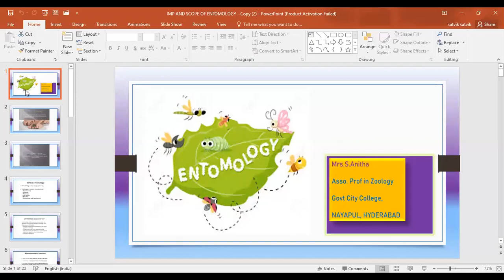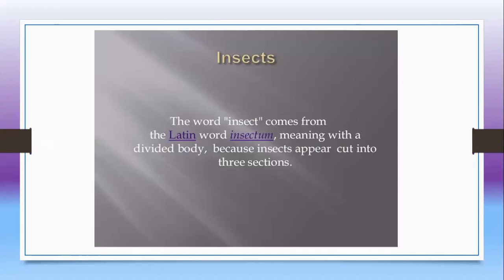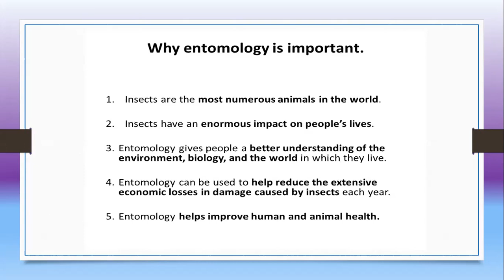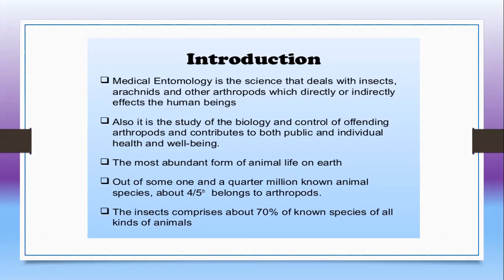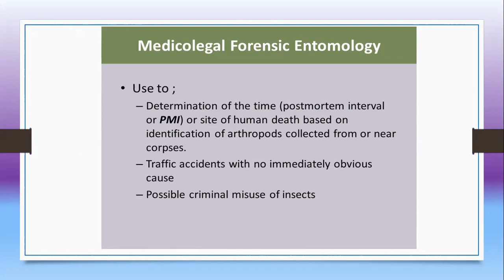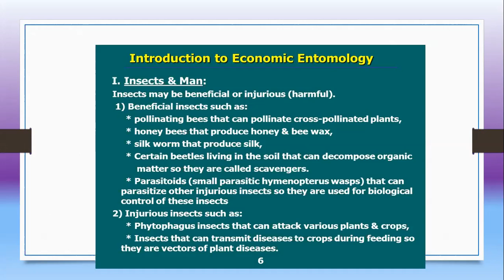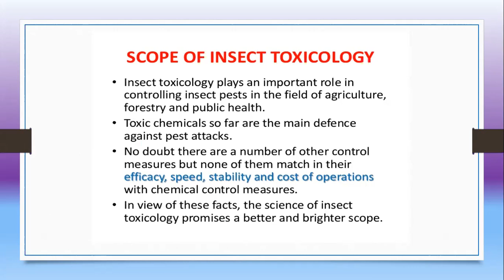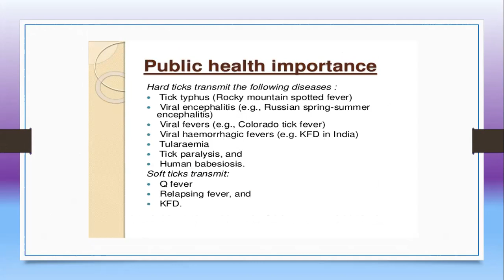IMPORTANCE AND SCOPE OF ENTOMOLOGY